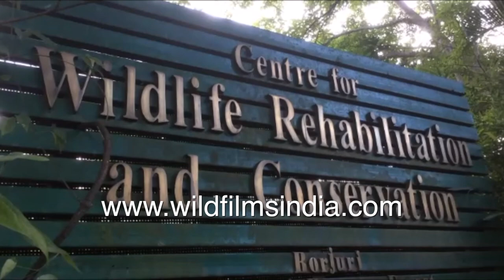Cute Rhinoceros calf rescued from flooded water, Elephant calf at Rehabilitation centre, Assam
A One-horned Rhinoceros calf in Assam's Kaziranga is trapped in flooded waters during the monsoons. Locals are seen crossing the floodwaters with the calf on a wooden canoe and taken to the wildlife rehabilitation center. The cute calf is seen inside the rehabilitation centre.
A man is seen feeding an Elephant mama and a cute baby elephant.

Center for Wildlife Rehabilitation and Conservation, Borjuri.